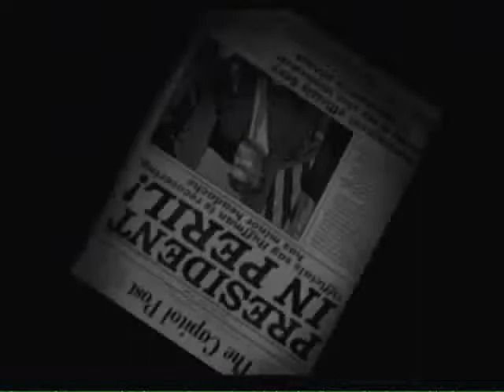Video Mods: That Handsome Devil - Rob The Prez-O-Dent (DESTROY ALL HUMANS!)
Song: Rob The Prez-O-Dent
Band: That Handsome Devil
Game: DESTROY ALL HUMANS!

EDIT: Holy crap, the nostalgia that comes flowing back when I first started the Youtube business when I was just a small mindless teen. Thank you all old subs and back when Youtube had that "friends" category too. And to the people new to this ancient piece of footage, welcome and thanks for the views!